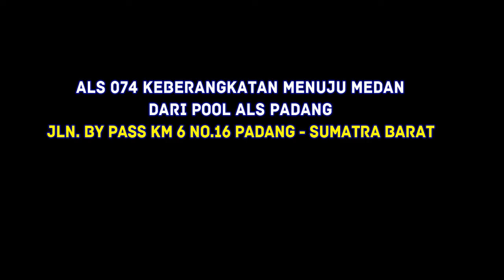BUS ALS 074 PADANG-MEDAN DI JALAN BY PASS PADANG SUMBAR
Pool PT. ALS Padang - Medan
Jalan By Pass KM.6 No. 16 Padang Sumbar
Kontak :
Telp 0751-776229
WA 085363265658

Harga Tiket :
- Ekonomi AC via Rantau Seat 2-2 Jam 11.00 wib
= Rp. 190.000
- Super Executive AC via Rantau Seat 2-1 Jam 13.00 wib
= Rp. 290.000
- Patas Executive AC via Prapat Seat 2-2 Jam 14.00 wib
= Rp. 220.000

Ari Shahab Official
Travel | Vlogger | Hunting | Indonesia

Alat Yang Digunakan :
📽 Camera : SONY HDR-CX405
👨‍💻 Editing : Filmora 8
🎨 Thumbnail : Photoshop CS3
📍Kota Padang Sumatra Barat